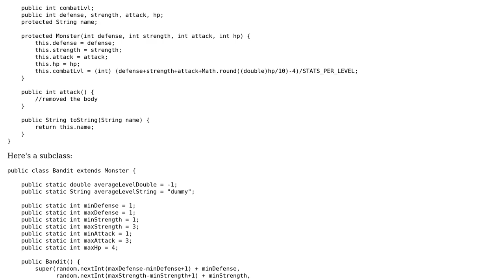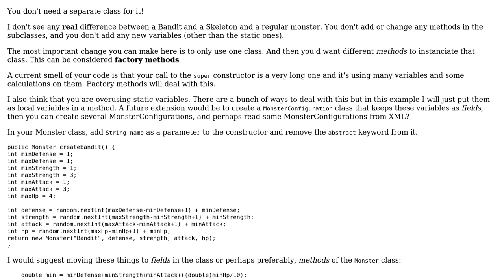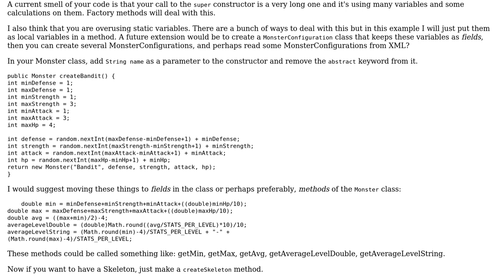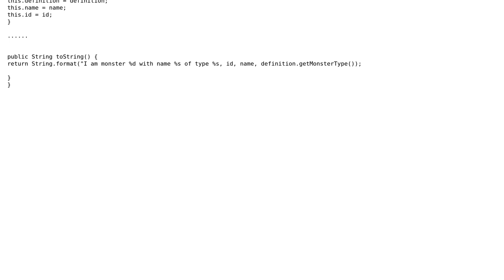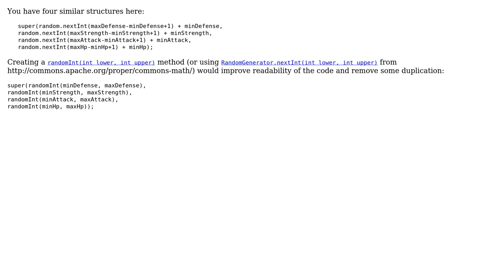Code Review: Making additional subclasses at any time should be as painless as possible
With thanks & praise to God, and with thanks to the many people who have made this project possible! | Content (except music & images) licensed under CC BY-SA | Music | Images & others | With thanks to user user2651804 user Simon Forsberg user rolfl user palacsint user Jamal and the Stack Exchange Network Trademarks are property of their respective owners. You are responsible for your own actions.